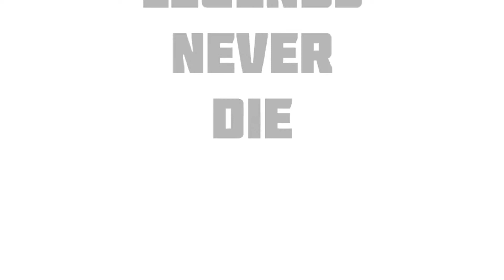सिद्धू मूसेवाला हत्याकांड का पूरा वीडियो! देखिए कैसे घटना को अंजाम दिया गया| Sidhu Murder Mystery...